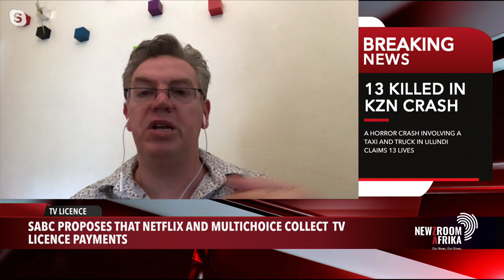The SABC wants South Africans who subscribe to Netflix and Multichoice to pay TV licences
The public service broadcaster told parliament’s portfolio committee there needs to be regulatory reforms. The proposal is that Multichoice (DStv), and video on demand providers like Netflix, collect TV licences. To unpack this, Xoli Mngambi chats to William Bird, Media Monitoring Africa.